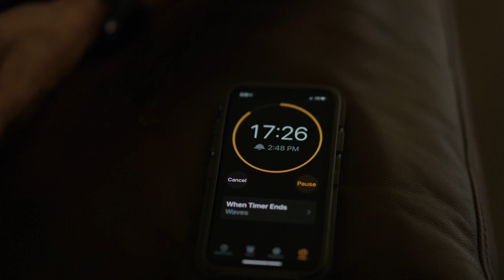IRONMAN TRIATHLON PREP EP 1 | FTP TEST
Thanx to everyone who has enjoyed my videos.  I hope you enjoy my latest journey to becoming an Ironman